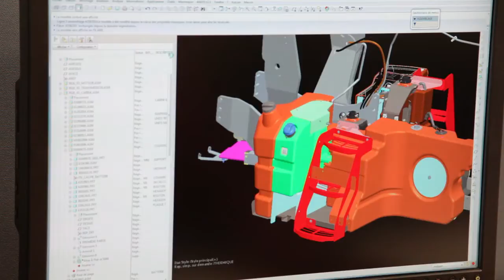MF 7600 SCR Technology - Gabriel Menier - English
We join Gabriel Menier, Director Engineering - Global Engine Installation division in the research department of department of the manufacturing plant in Beauvais. Gabriel presents the many benefits of 2nd generation SCR technology including increased power, improved fuel economy and reduced emissions. This technology is present on all MF 7600 Series models.

to find out more